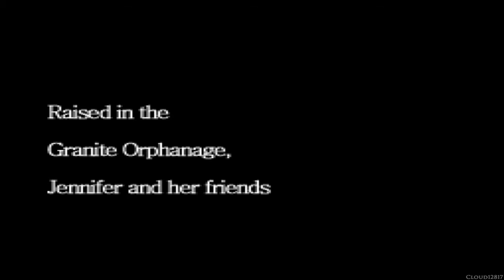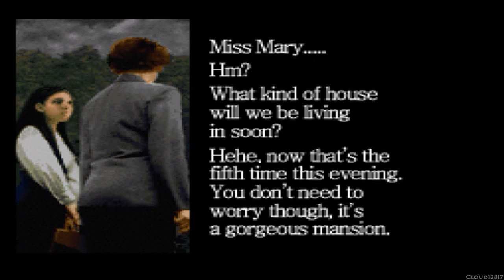Clock Tower: The First Fear ~ Introduction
Clock Tower (クロックタワー) is a survival horror point-and-click adventure game developed and published by Human Entertainment for the Super Famicom in 1995. It is the first installment of the long-running Clock Tower series. An enhanced port titled Clock Tower: The First Fear was developed and released for PlayStation and Windows in 1997, featuring enhanced sounds and visuals.

Developer(s): Human Entertainment
Publisher(s): Human Entertainment
Director(s): Hifumi Kono
Producer(s): Hiroyasu Ichizaki
Programmer(s): Naoki Sonoda
Nobuhiro Fujii
Artist(s): Akiyoshi Iijima
Composer(s): Kōji Niikura
Platform(s): Super Famicom, PlayStation, Windows, WonderSwan
Release date(s): [JP] July 17 1997
Genre(s): Survival horror, point-and-click adventure, stealth
Language: English

The story follows Jennifer Simpson as she learns the secrets of the Barrows Mansion and attempts to escape the game's antagonist, Scissorman. Much of the plot and many characters are inspired by Dario Argento's film, Phenomena, and the villain being partially inspired by Tony Maylam's film, The Burning. The game features multiple endings dependent on choices the player makes throughout the game. Clock Tower has been re-released on the WonderSwan, Wii, Wii U, PSP, and the PlayStation 3. It has never officially been released outside Japan, although several fan translations exist.